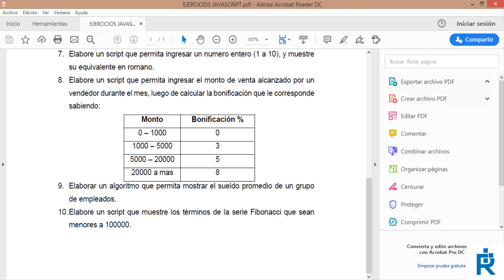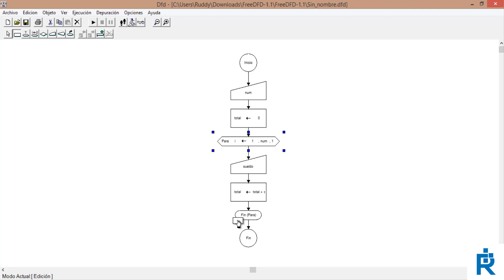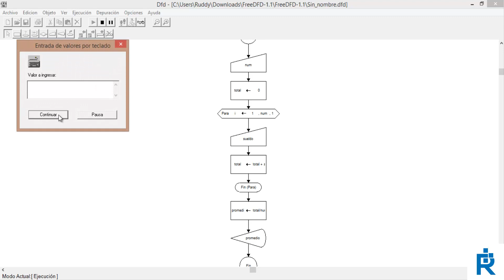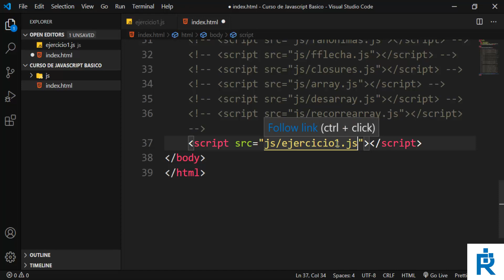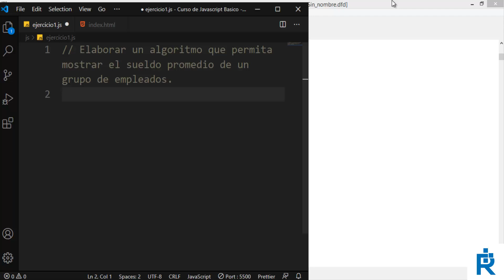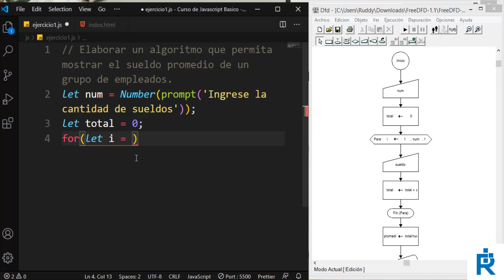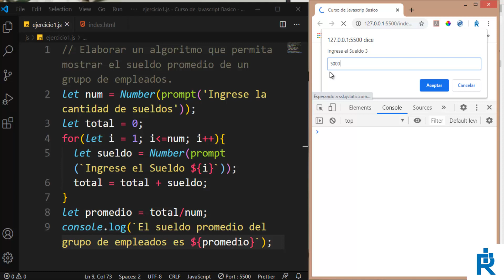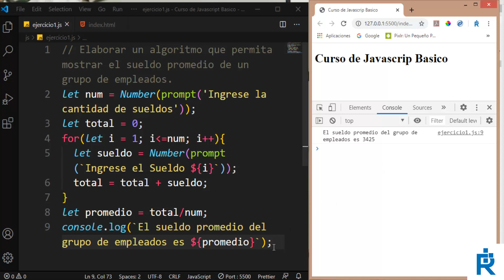Aplicación practica 1 con Javascript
Realizamos el análisis de un problema con el programa DFD y luego de esa lógica lo implementamos con la sintaxis de javascript.